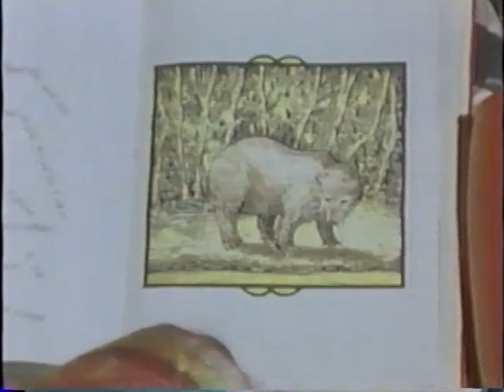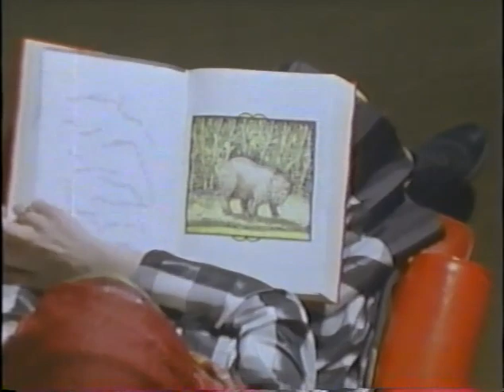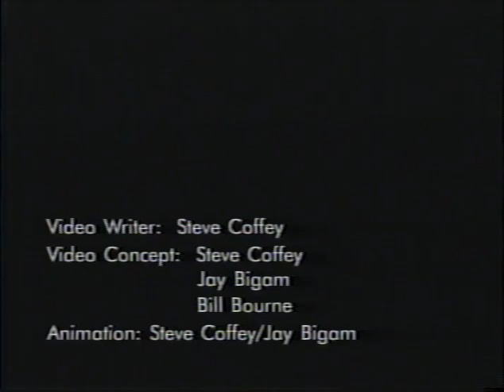Road to Tokyo - Bill Bourne & Shannon Johnson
Bill Bourne & Shannon Johnson - The Road to Tokyo from their album "Dear Madonna".